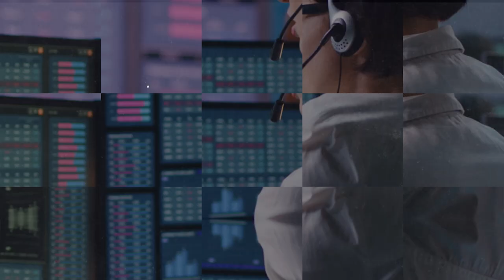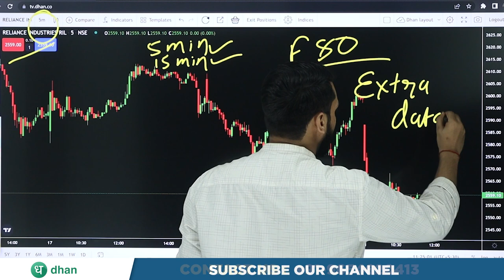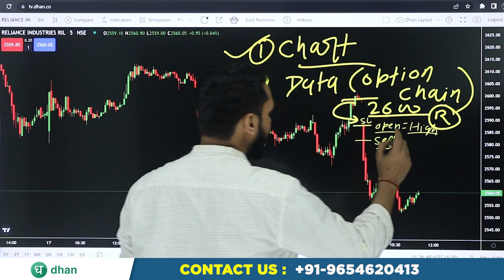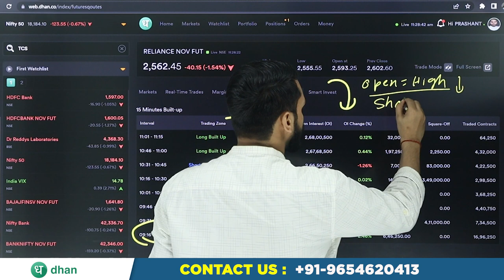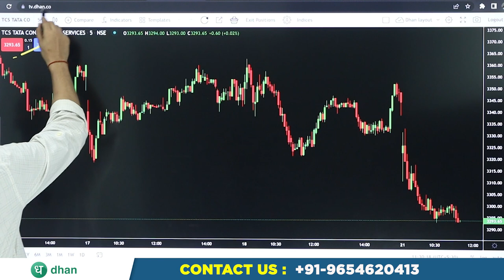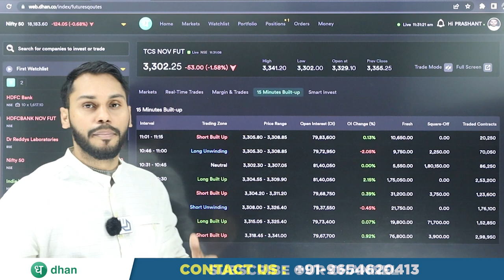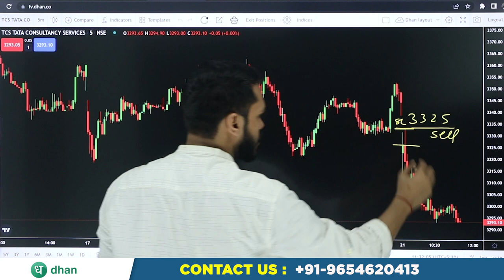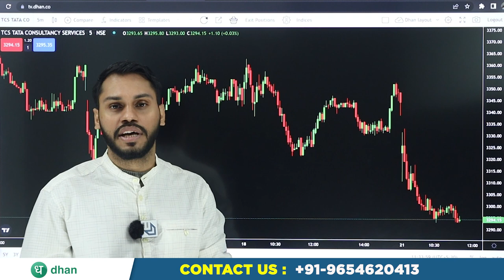STOCKS में INTRADAY TRADE कैसे करे?| BEST INTRADAY STOCKS STRATEGY|INTRADAY TRADING STRATEGY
After Download Enter the Org Code:- fvcqr